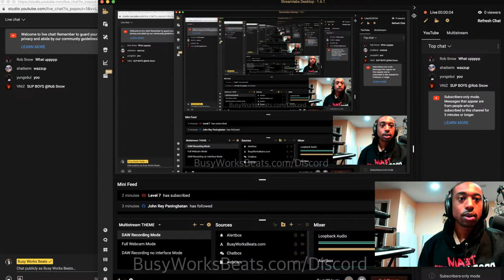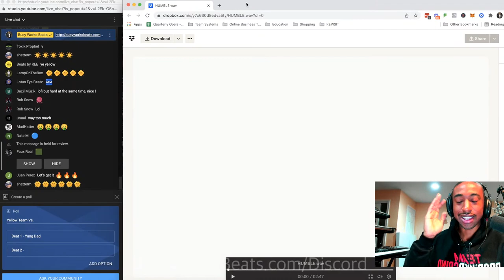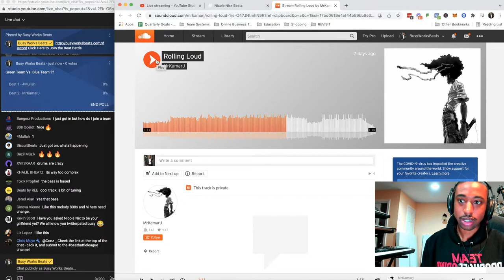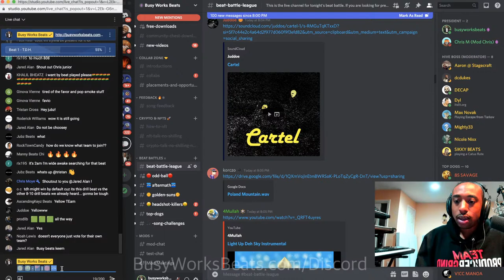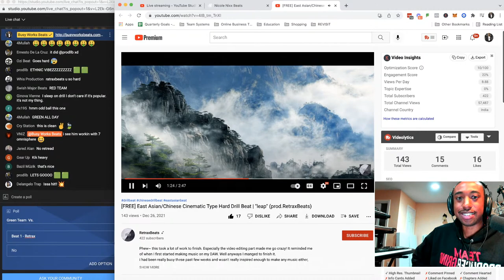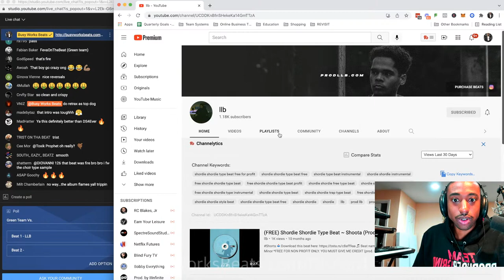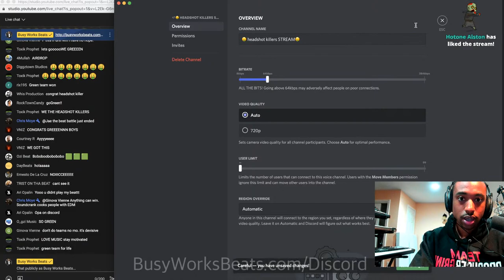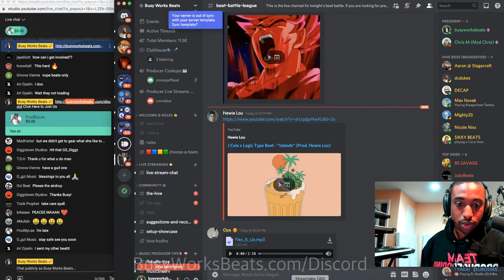Beat Battle LIVE